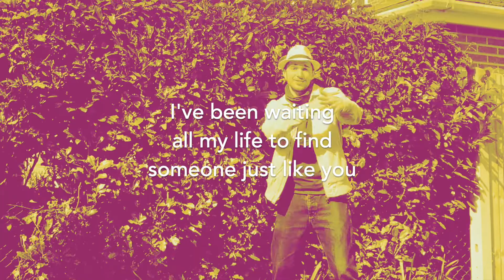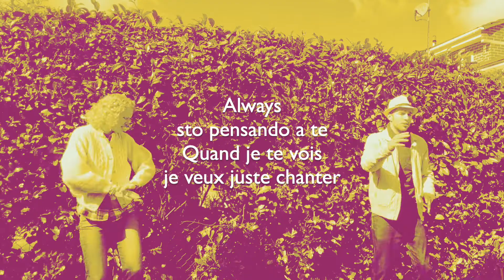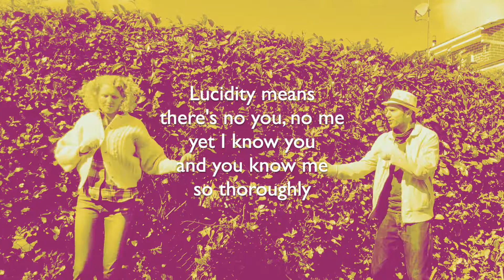Yob One - So Free (Lyric Video)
Lyrics:

[Intro]
You know, I’ve been looking around, searching... in truth
I’ve been waiting all my life to find someone just like you

[Verse I]
Baby one look was enough to know our future will unfold together
stars aligned, everything’s right for this new love - interstellar
Your name reminds me of a certain westside story:
Nicola, Nicola, Nicola
Say it loud and it's the start of a disco party
Nicola
Say it soft and it’s like time stops for a second
Like a prayer, beginning at 11:11
Like the warm sunshine making everything better
Like there can’t be a more perfect combination of letters
Every evening with you is a 'Buona sera'
Every new day is a 'Nova terra'
Always sto pensando a te
Quand je te vois je veux juste chanter

Chanter mon amour pour toi, ma chérie
Canta mio amore per te mia cara

Om Arkaya namaha, Arkaya Namaha

Wow, wow
What’s happening? A change?
We’re ready, we’ve been trained for this
Not attached to things, or to languages
(I just wonder when the marriage is?)
I doubt we’ll ever roll in Lamborghinis
But I know we’ll always have whatever we need
We’ve learned what abundance really means
Now what we touch lights up like in Billie Jeans
What an incredible life we lead
Living the dream
Lucidity means there’s no you, no me
Yet I know you and you know me
So thoroughly
When I look at you everything becomes so clear
Reflected in the most sophisticated mirror
and I’m feeling so free!